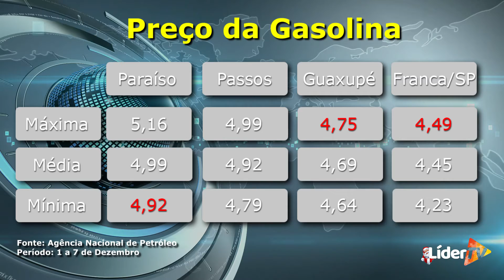PREÇO GASOLINA EM SÃO SEBASTIÃO DO PARAÍSO-MG